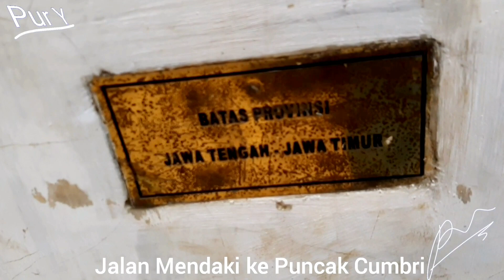Pengalaman perjalanan mendaki puncak Bukit Cumbri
Pur Y kamera terbang-Berbagi pengalaman  jalan kaki mendaki ke puncak  CUMBRI.

Lokasi :
Bukit Cumbri

     TERIMAKASIH BANYAK.!
Untuk teman2 yang Mendukung dan sudah rela memberi Sakrepnya🙂👍🤝
dan juga pula Salam kenal untuk teman2 yang baru ketemu dengan chanel Pur Y.